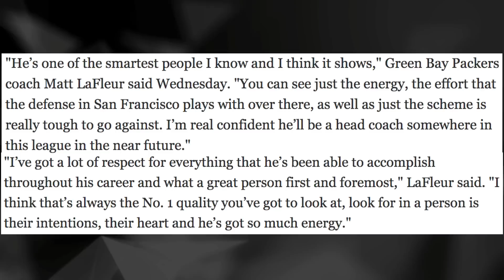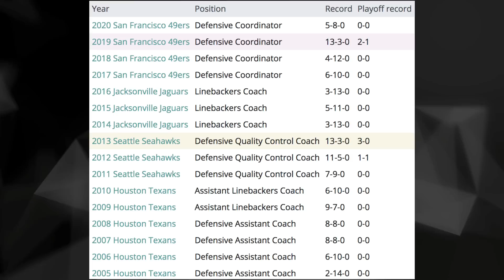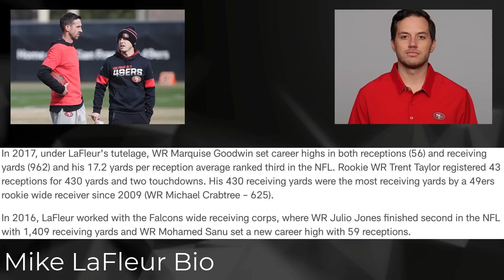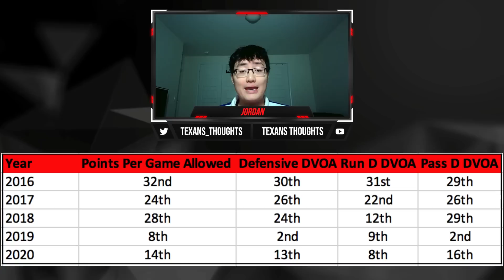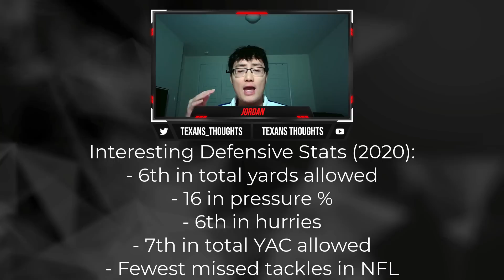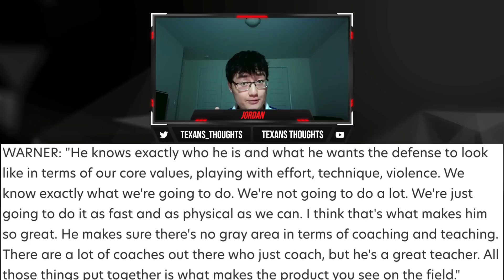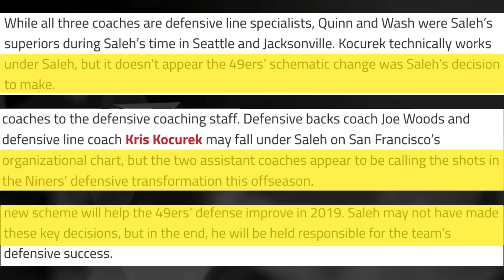Robert Saleh can SAVE your NFL team | Top Head Coach Candidate for Houston Texans and Detroit Lions?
In this video I break down the case for Robert Saleh as an NFL head coach. Whether it's for the Texans, Lions, Falcons or Chargers, Saleh is a leader of men and will instil a winning culture. Will he even leave the San Francisco 49ers though? Enjoy!